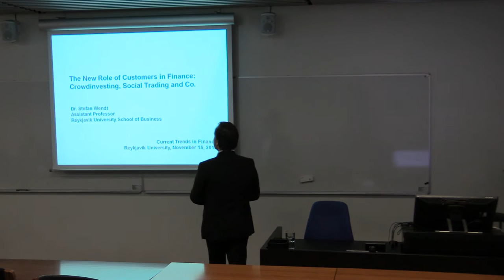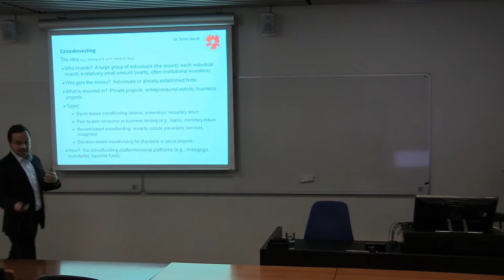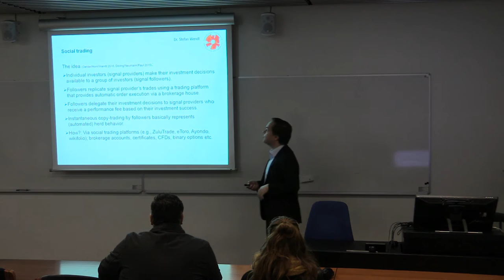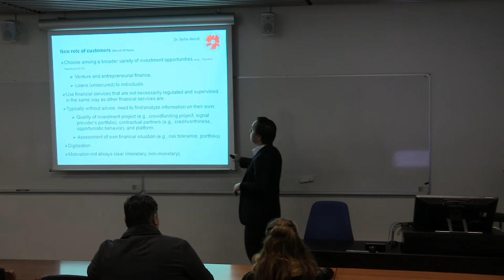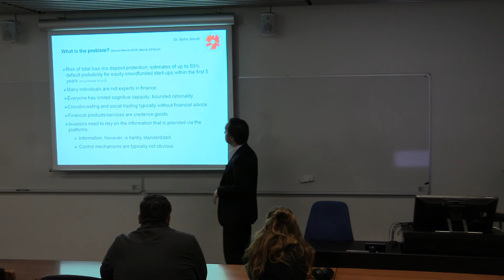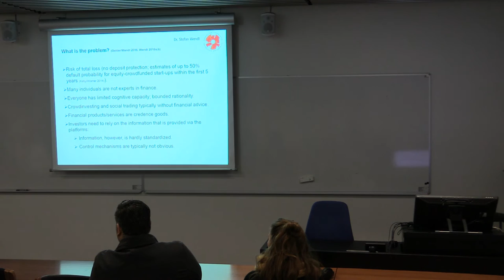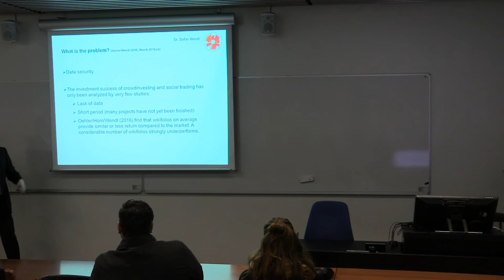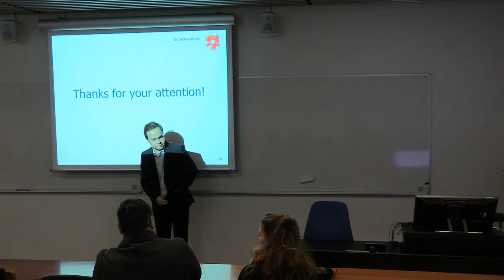Current Trends in Finance: The New Role of Customers in Finance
Dr. Stefan Wendt short key note speech The New Role of Customers in Finance.

[CC-BY] 2016